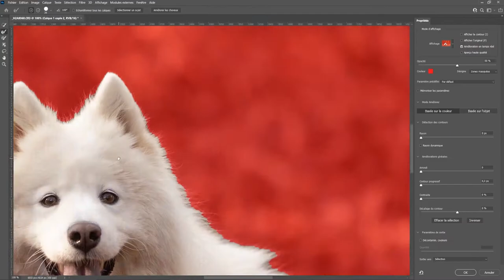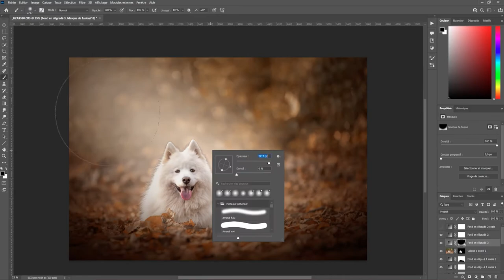Speed-edit Meïka (Samoyed)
Aujourd'hui, je vous proposeune retouche artistique canine de la belle Meïka, une Samoyed, en vitesse accélérée 😊

Photographe animalier & familial près de Brest !
- Comptes instagram : @photobubblelife_chien & @photobubblelife_famille